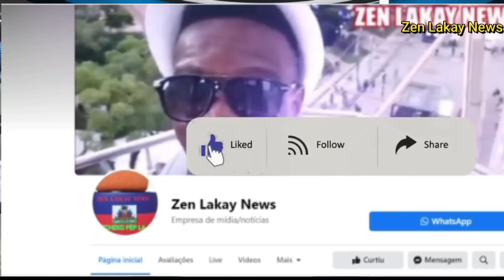Mezanmi gade sa Etazini ak Canada fè Haiti jodia nou antrave tout bon vre